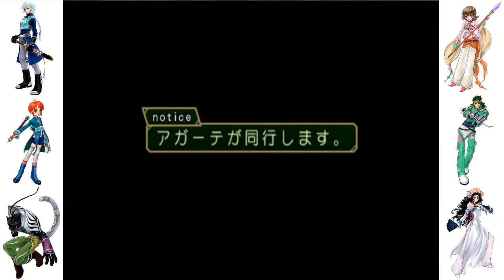Tales of Rebirth w/ Agrsn #112: DON'T FIGHT FRIENDS!!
Friends don't let friends fight friends, except when friends fight friends so they stop fighting other friends.

HD in beautiful quality, one of the most loved games in the tales series. It unfortunately never made it out of japan. Get ready for some 2D Tales Series action, dubbed over by yours truly. Yes, it's a dub using the fan translated script!